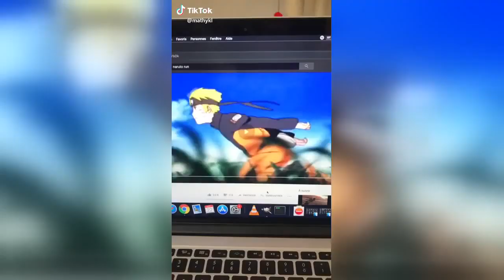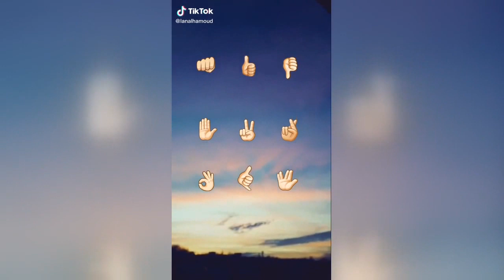Tendance - Regarde les dernières vidéos de notre communauté - France - 2020-01-13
Yummyyyy
anisfundise phela nathi lempahla
Vous trouvez que j’ai changé ? 😭🙌🏻
Seul les vraie comprenne 🤜🏻🤛🏼😎xyzbca
just fun
poney#bientôt
Duo avec @elibellaaa une tourtelette😭😭😭
à la fin j'ai vu trois filles se moquer de moi🤣jsuis un peu timide😅 pourtoi tentsun_jr tiktokfrance Instagram ☘️tentsun_jr☘️
Je vous ai caché mon enfant.. J'accouche dans 2 mois et je portais un corset pour dissimuler le bébé à mes parents... humour cprrire pourtoi 💛
BEATBOX HAND CHALLENGE! 🤯😜 @jonklaasen
Quand les meilleurs partent en premier
Vous préférez le premier où deuxième geste ? 🧐
осыны 100рет түсірген шғарм😅ең бекті бағалаңдар енд😊❤
Typical pregnancy scare vireal famous @3mma.lee 🤰🏼😱
Nous avons quelque chose à vous annoncer surprise @nicolasnizart7 @tom.nzt @romane.quinart
Quand tu veux soulever les mêmes poids que @tiboinshape 😭🥵
Les gaaaaars en 2019 arrêtez de mettre ces trucs 😭 (chacun ses goûts mais pensez aux yeux des autres)
I can also speak Spanish fluently 🇪🇸
dúo con @dave.xp
j'ai attrapé une migale rare du brésil
POV: Nous sommes en 1980, tu es mon ex et je te croise dans les couloirs.. Moi et mes amies adorons se moquer de toi
Mon tour de France en voiture
Tension superficielle 😍
Original video behind the virals🤓
Experiment: Does Tik Tok like cats or dogs better??
let's go brother ...🤟😉
in love w a criminal 🤤
GG wanted to say hi to her Mama in Heaven. blessed to be in this family
TikiTak took the video down, so I’m reposting it. Make it blow up even more! 🙏
Algo tan fácil lo hice mil veces 🤦🏼‍♀️méxico
When the squad gets together
Shape shift🥺
Haven’t posted a shuffling vid in a bit so here ya go w/ @llaurengibson
Esto le pasa por morboso jajajaja😂
got bored and this looked interesting
Apple!!!
did you think that was going to happen?!?
Had to!!
Non speed lol🤣￼
watch til end😂😂
thank u for 100k
Đố các bạn biết đây là điện thoại gì, giá chỉ bằng con xe Airblade thôi nhé
im seriously not okay
Tot welk cijfer komen jullie? 🤔
Fresh bedroom!!
I’m a magician, WAIT TILL THE END💃🏻
Family parties in 2020
j ai crue que le chien allez se faire écraser 😂🤯
エルサ踊らせてみた❄️アナと一緒に踊りたい☃️zepeto
his reaction 🥺♥️ boyfriend @mannyyc
Ma vidéo la plus repostée sur internet mdrrr Faites la percer sur mon compte 😂😭♥️
Mais y’a plus aucune limite ptn 😭
The different reactions to your friends when they fight
How to confuse a mime 😂 he tried his best to follow tho haha!
JE LE SAIS, NOUS LE SAVONS, VOUS LE SAVEZ... !!! 🤣😉
Our sweet escape totheleft winterishere snowday skiing skibum @poshspice6969
Charli D’Amelio + Cameron Boyce (highly requested) 💕 RIP Cameron ❤️ Comment more requests below!!
like for Pt.2
Comprendra qui qui pourra 😂facetrackingchallenge
@☘전영찬🍀 @최사범님👊🏻 @민사범님🥋(김현민)🐼 @이범 영찬아 어디까지 가니?
I have a suit for literally everyday of the week and this isnt even all of them LMAO.
POV: you give karen expired essential oils so she dances to sca